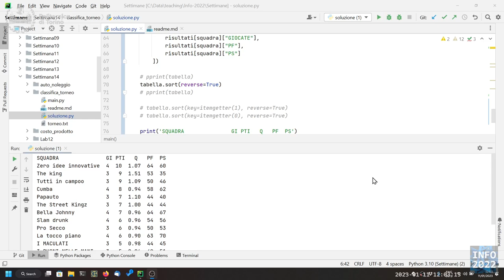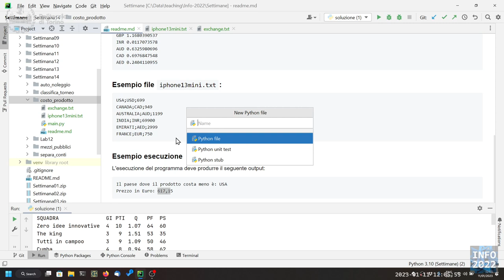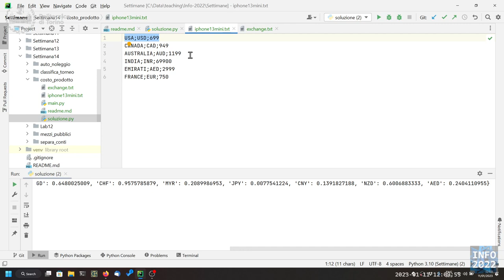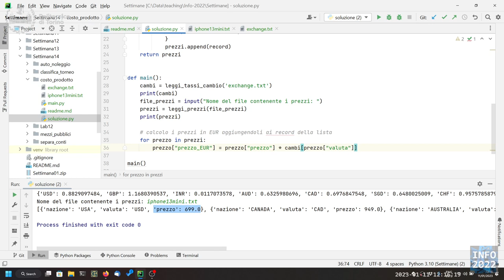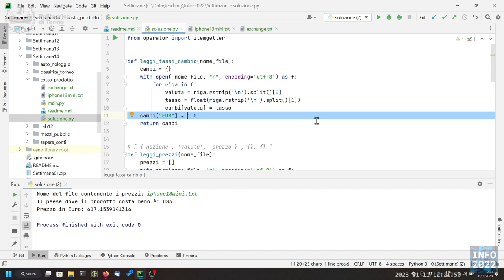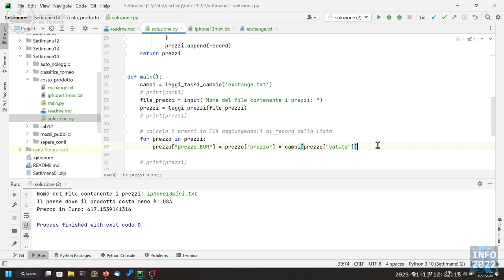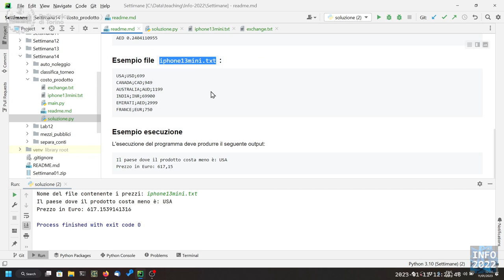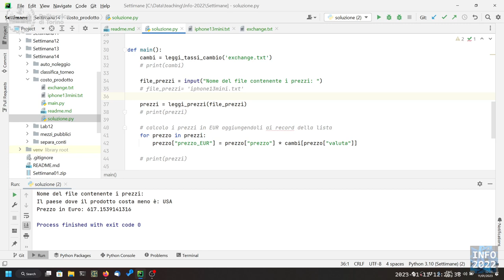Informatica2022-L40b: Esercizio d'esame (Costo prodotto)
Lezione 40/b (11/01/2023): Esercizio d'esame (Costo prodotto).